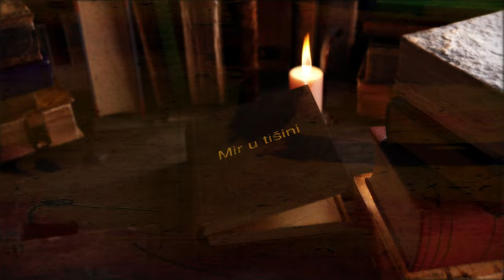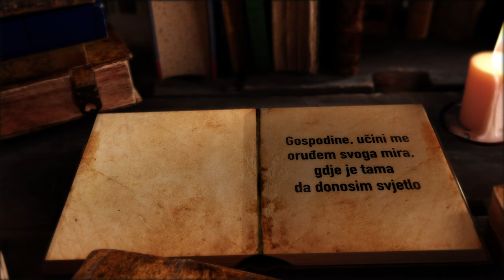FRAMA Kiseljak - Mir u tišini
U sklopu Frame Kiseljak, djeluje bend FRAMA Kiseljak, koji je na XXIV. Framafestu 2023.godine pobijedio s pjesmom ''Mir u tišini''. Osim nagrade za najbolju pjesmu, dobili smo i nagradu za najbolji scenski nastup.

U svjetlu nemilih događaja koji pogađaju svijet oko nas, kroz pjesmu ''Mir u tišini'' pitamo se kako u današnjem svijetu punom ratova, mržnje, potresa i zla pronaći, ali i sačuvati mir, jer kako kaže pjesma '' u miru je život, u miru je spas.''

Tekst: Nela Župarić
Glazba: Maja Bagarić
Aranžman: Silvio Zlatarević

Mix & Mastering: David Adžić

Video: Boris Trogrančić
Svjetlo: Marko Trogrančić
Producent: Silvio Zlatarević

Band Profetes čine:

Vokal: Maja Bagarić
Bas gitara: Ivan Kuliš
Električna gitara: Luka Bilavčić
Bubnjevi: Marijan Grgić
Klavir: Lea Stanić

Tekst pjesme

MIR U TIŠINI

Izgorjela je zemlja, izgorjele su duše
U svijetu bez Boga i beskrajne tišine
Zavladale su noći, vladaju praznine
Svi smo mi grešni, pred licem Tvoje svetosti

Pjevaj glasnije, pjevaj na sav glas
On dat’ će nam milost, spasit’ će nas
Pjevaj glasnije, podigni svoj glas
U miru je život, u miru je spas

Gdje je voda živa, gdje je svjetlo spasa?
Ljubav je ostala, na križu predana

Kako da otkrijem mir?
Kako da sačuvam ga?
Kad živi samo ljudski hir,
Kada bijesne nemiri zla? (Pjevaj, pjevaj!)

Zahvaljujemo svima koji su sudjelovali na bilo koji način na ovoj pjesmi:

Medina Turković, David Adžić, Mihaela Barbić, Laura Marković, Tina Tomičić, Dora Škoro, Tamara Dimač, Ana Marjanović, Marija Škoro, Vanna Nikačević, Eva Bošnjak, Melani Drmač, Marko Trogrančić i Boris Trogrančić.

Posebna zahvala župnom uredu sv. Ilije proroka - Kiseljak, Hotel Dalmacija, Hrvatski dom Kiseljak te samostan Fojnica.